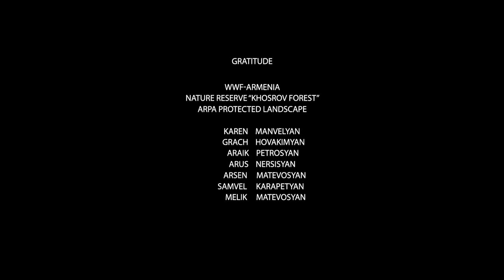Mountain Armenia. The kingdom of bezoar. (English version)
The film tells about the splendour of the nature and wild animals of mountain Armenia.